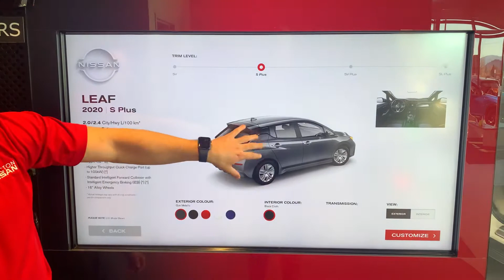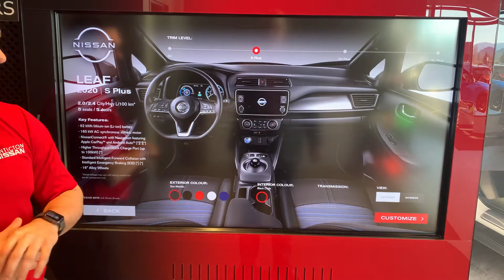2021 Nissan Leaf S